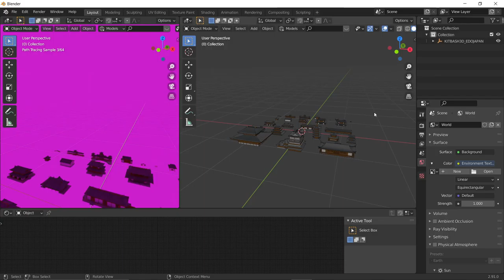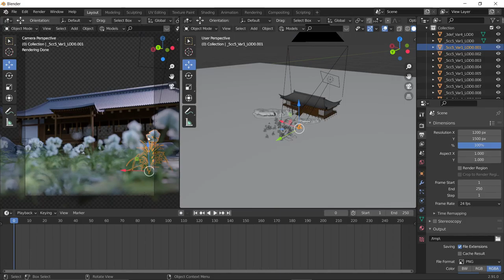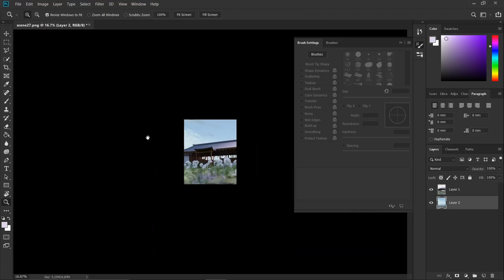PEACE - Blender TimeLapse #8 - flavinethylston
Time Taken : 1 hour
Made with blender , photoshop and megascans from quixel..
I post first on Instagram then on Twitter, Artstation and Artfol
I need to manage my time better and push one piece everyday...
Artfol : flavinethylston (still no website but its on android and ios)
Art Station : Flavin Ethylston